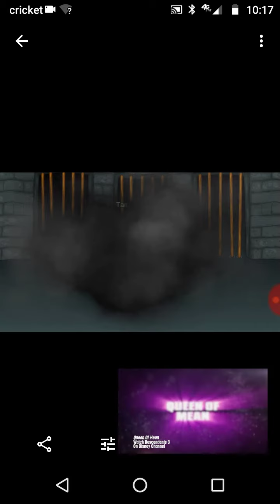Queen of mean(Pt 1)